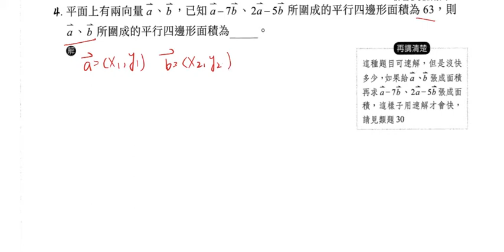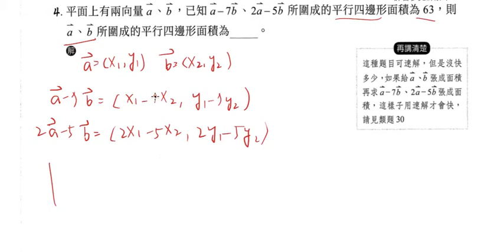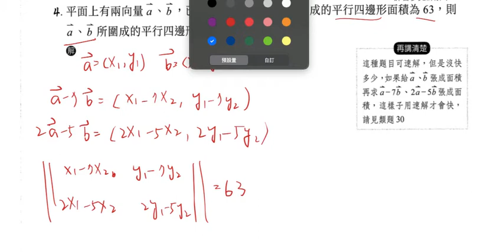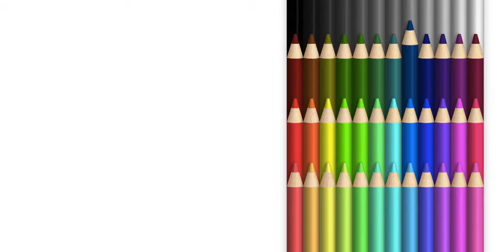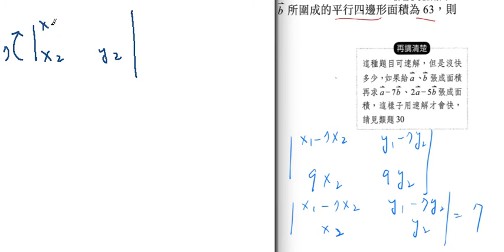數學-高中-例題4 ms20102 8